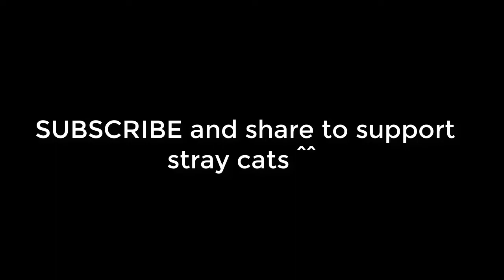Cat mom has kittens eating super fast to get back to them to breastfeeding her kittens